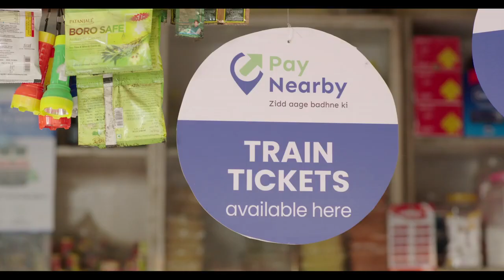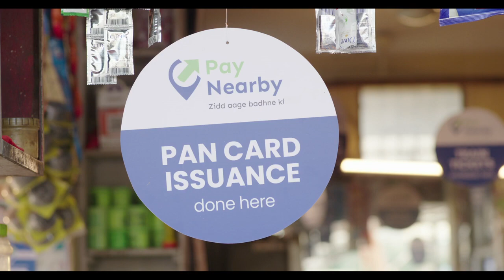My new ad - Pay near by app